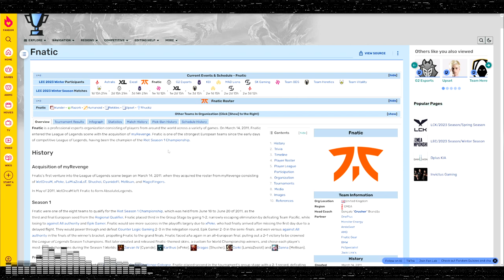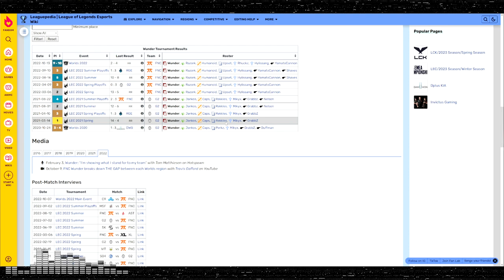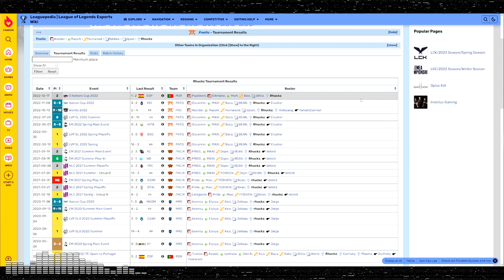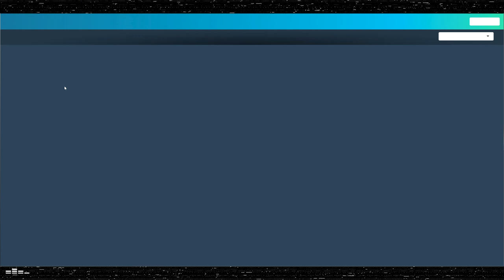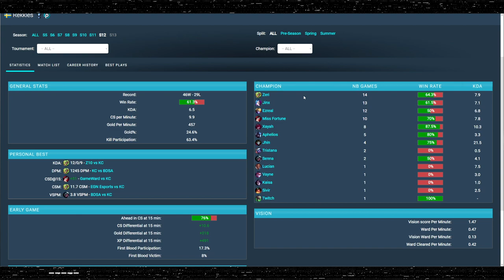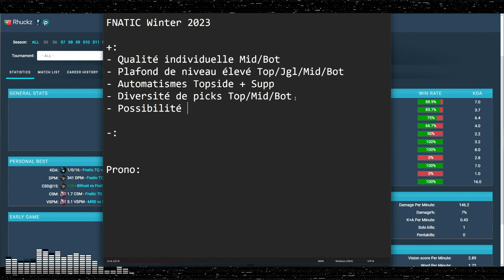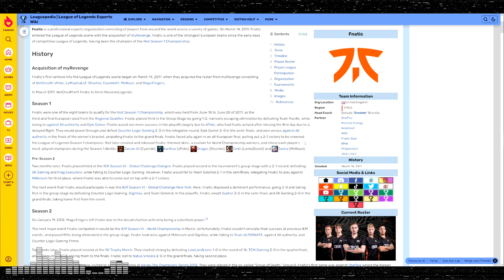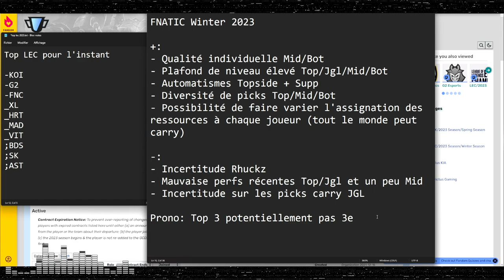ANALYSE DU ROSTER DE FNATIC